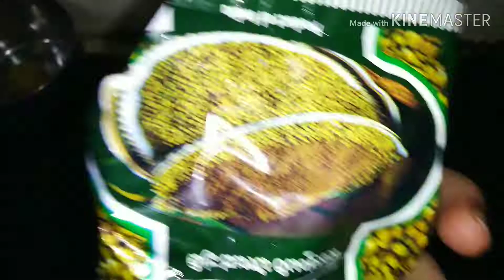பட்டாணி குழம்பு ஈஸியா செய்யலாம்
Hi Friends

I am soo much happy that you found my video's on YouTube..First thank you for all the viewers..If you are new to my channel a big LOVE and WELCOME.Please keep support me and SUBSCRIBE :-)

Keep Support :-)